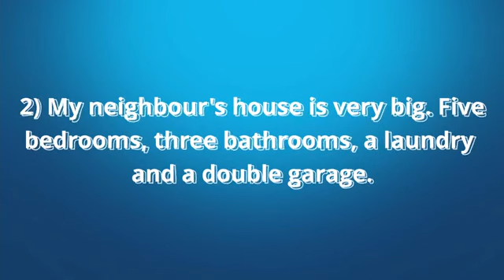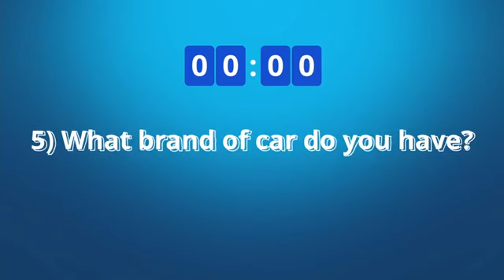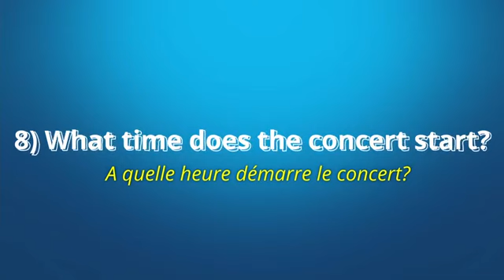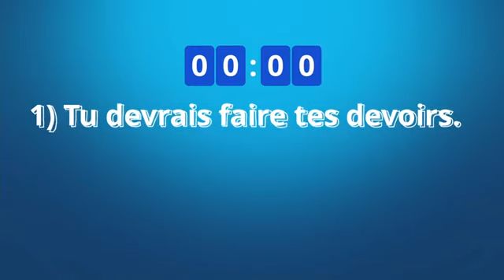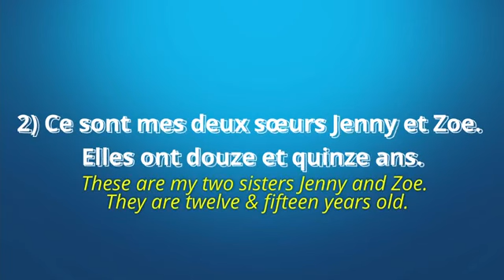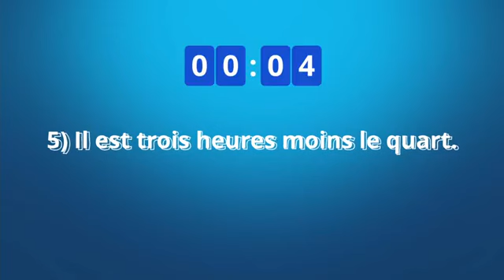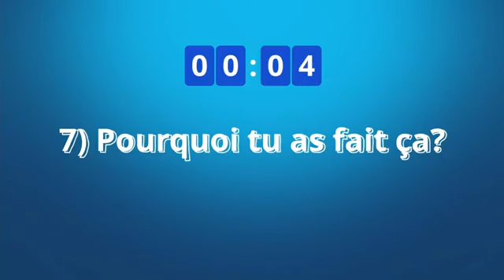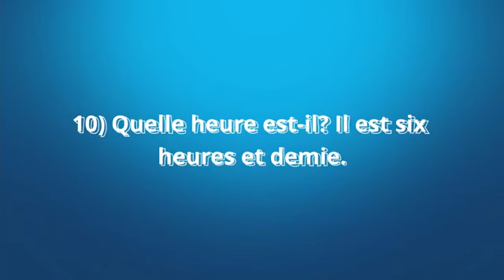Traduction anglais an français